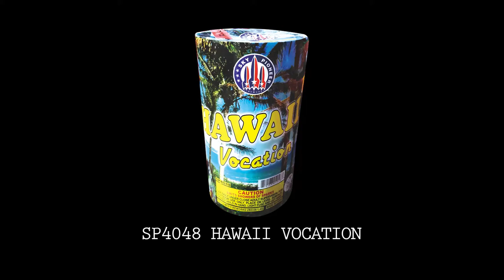SP4048 HAWAII VOCATION